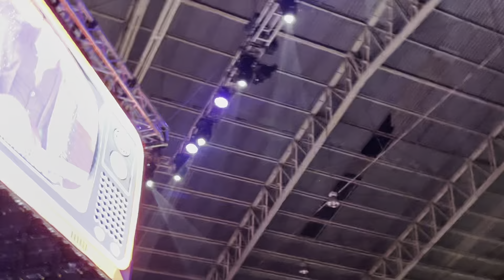A si fue la presentación de Los Invasores de Nuevo León en Tijuana 2024